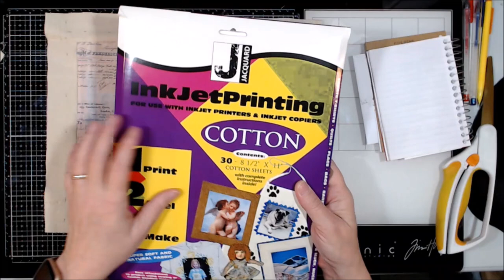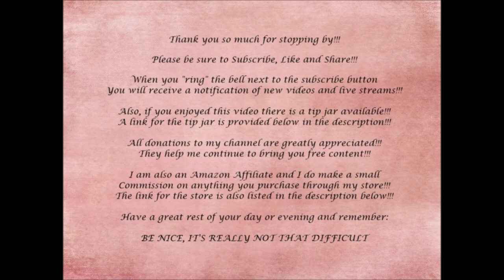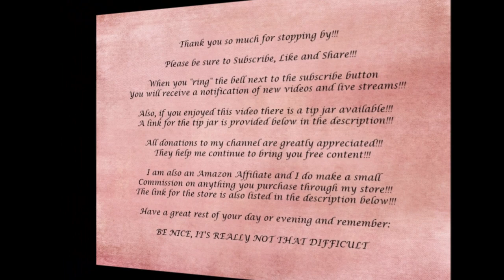Spring Journal, Part 3